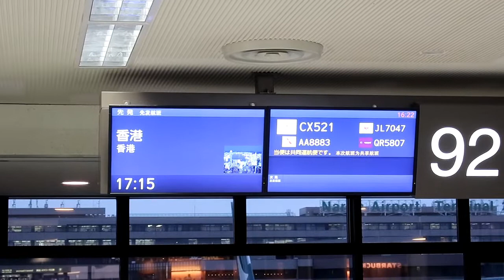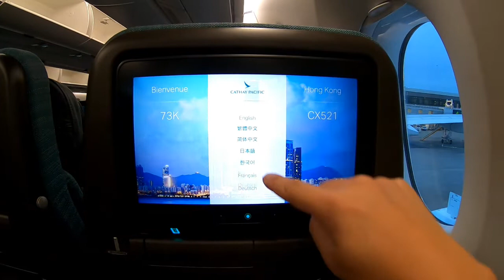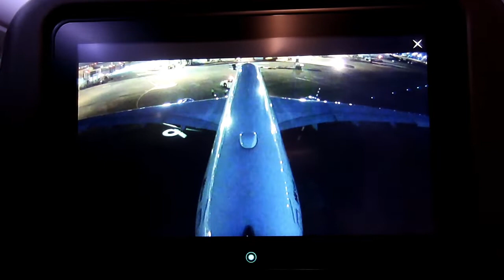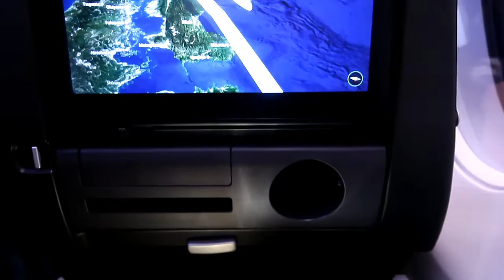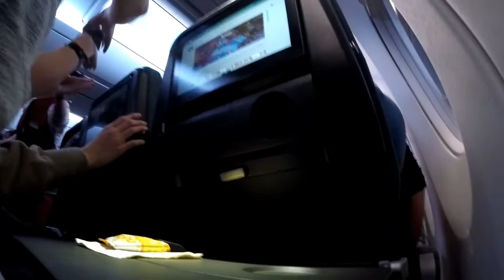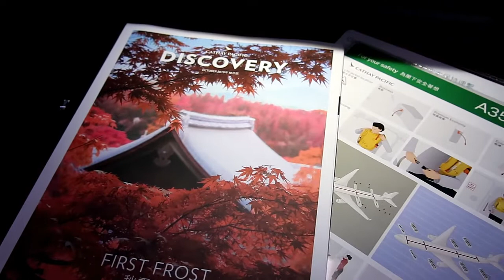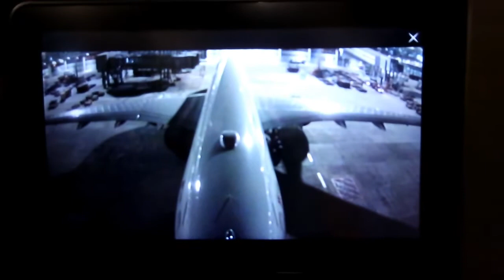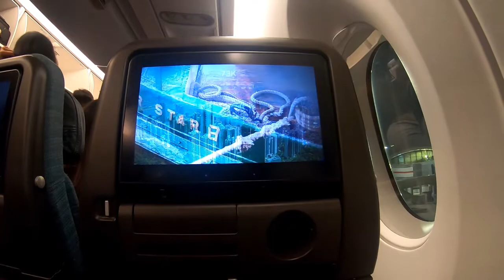[Flight Review] Cathay Pacific Airlines A350-1000 Economy CX521 Narita to HongKong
Business: 46 (flat bed)
Premium Economy: 32
Economy: 256
Total Passengers: 334

This plane has 4 sections, with a Business class section at the front of the plane followed by a Premium Economy class section and 2 Economy class sections. Toilet suitable for passengers with reduced mobility, emergency exit rows and extra-legroom seats are located at the front of the last Economy class section. In Business class, there are toilets and galleys at the front and the end of the section and baby bassinet seats are at row 12. In Premium Economy class, baby bassinet seats are located at row 30. In Economy class, toilets are located in between the 2 sections. Galleys are at the end of the last section. Baby bassinet seats are located at the first row of each section.